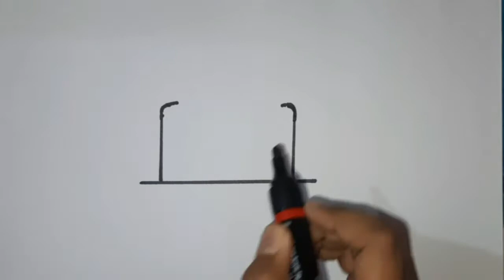|HOW TO DRAW A UNICORN CAKE | Easy to make |😊😊😊😊😊😊😊|